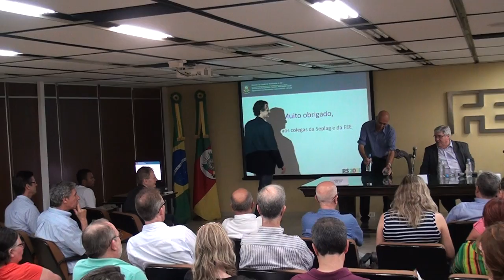RS 2030: Agenda de Desenvolvimento Territorial 5-5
Na última terça-feira, 09 de dezembro, foi lançada, no auditório da FEE, a Série RS 2030.  A obra é organizada pela Secretaria do Planejamento, Gestão e Participação Cidadã, em parceria com a FEE. O RS 2030 busca identificar diretrizes para o desenvolvimento do território do Rio Grande do Sul a partir do estudo das dinâmicas territoriais recentes.

Compuseram a mesa do evento Adalmir Marquetti (Presidente da FEE), André Scherer (Diretor Técnico da FEE), Cecília Rutkoski Hoff  (Pesquisadora da FEE), Álvaro Magalhães (Diretor do DEPLAN – SEPLAG) e Antônio Cargnin (Diretor Adjunto do DEPLAN – SEPLAG). O Secretário do Planejamento, João Motta, também esteve presente. Adalmir Marquetti, em sua fala, salientou a importância da publicação e agradeceu ao Governo do Estado e à SEPLAG pela construção coletiva.

Álvaro Magalhães apresentou em detalhes a publicação, com foco especial ao terceiro volume, dedicado aos cenários e projeções para o futuro.  A publicação já está disponível em versão digital no Portal da FEE -territorial/